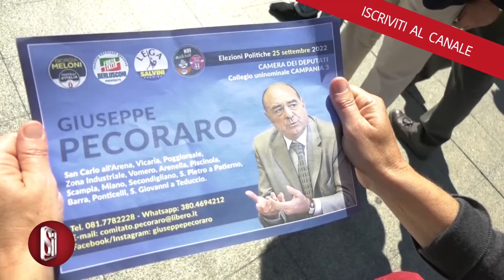ELEZIONI, PECORARO (FDI): A NAPOLI SERVE LAVORO VERO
Gli è capitato uno dei collegi più difficili d’Italia ma per l’ex prefetto di Roma, Giuseppe Pecoraro, candidato alla Camera nell’uninominale di Campania 3 nella coalizione di centrodestra, non è un problema, anzi, la sfida è anche più stimolante. Vomero e Arenella, ma anche Vicaria, Poggioreale, Scampia, Secondigliano e tutta la zona industriale. Per l’ex vice capo della Polizia di Stato sicurezza la ricetta è solo una: sicurezza e lavoro vero, come ha ripetuto in una campagna elettorale tutta curvata sul reddito di cittadinanza.
L’ambizione di Pecoraro è quella di rappresentare in Parlamento le vere istanze del collegio, in particolare dei quartieri più poveri, accorciando le distanze tra Napoli e Roma.